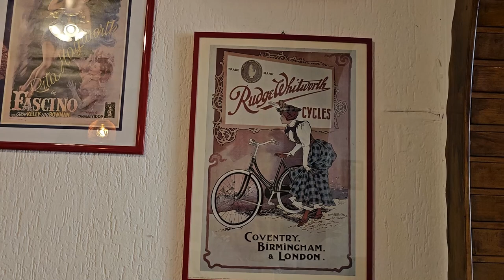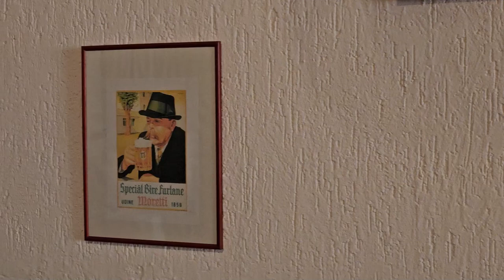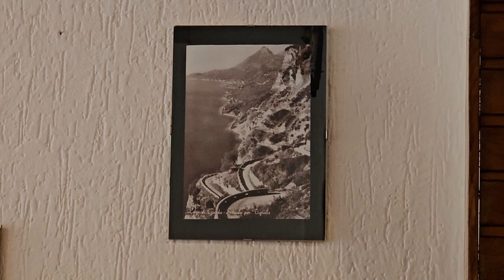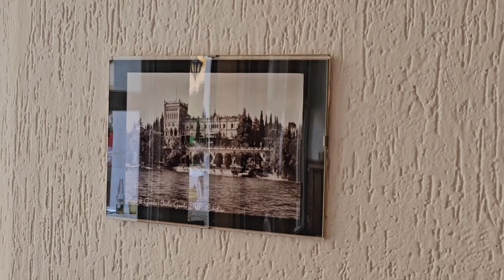2024 07 22 ore 13 08 55 Gardone Riviera 1 (Ristorante vicino alla riva del lago di Garda)